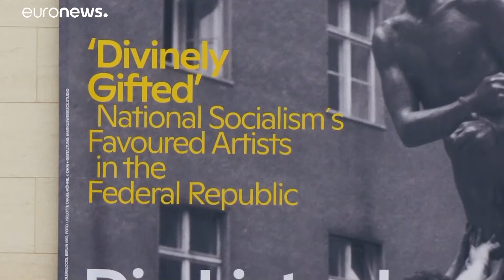¿Qué fue de los artistas favoritos de Hitler tras la Segunda Guerra Mundial?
El Mu­seo His­tó­ri­co Ale­mán de Ber­lín mues­tra la ex­po­si­ción “Di­vi­na­men­te do­ta­dos” con obras de ar­tis­tas afi­nes al na­zis­mo. “En reali­dad, no es una ex­po­si­ción de arte nazi… sino que más bien ex­plo­ra lo que su­ce­dió con aque­llos ar­tis­tas des­pués de 1945”, ex­pli­có el di­rec­tor del Mu­seo His­tó­ri­co Ale­mán.